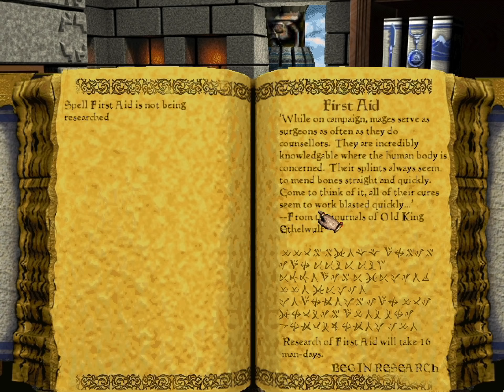Let’s Replay Lords of Magic SE #06: Time to Explore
The human controlled player doesn’t start with control of their city, meaning that you’re playing catchup from the first turn. I imagine that this is done in part to compensate for the fact that the AI isn’t a match for a human player and while I can’t say for sure if the AI cheats in terms of resources and followers, I wouldn’t put it past them. Either way, we need to increase our military strength quickly and get the lay of the land around us, so it’s time to send out some scouts to explore while our lord and champions impart their wisdom.

Any lord or champion that stays in the unit production building relevant to their class will train the troops there provided their level is high enough. This translates into units recruited there starting with some experience – or higher levels ones if you can impart enough training – allowing you to recruit better units. This takes a fair number of turns to do but is always worth it, as is exploring the lands with scout units. They’re not good combatants but they lots of movement and are cheap, allowing you to spam recruit them and send them off to distant lands to eliminate the fog of war. Some of them will inevitably be picked off but with Balkoth being so strong, that’s pretty much inevitable.